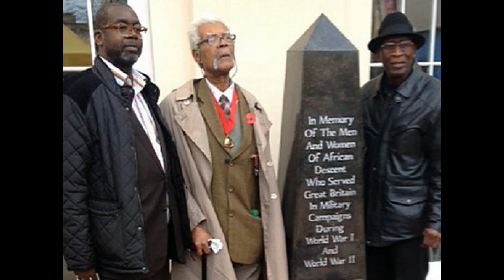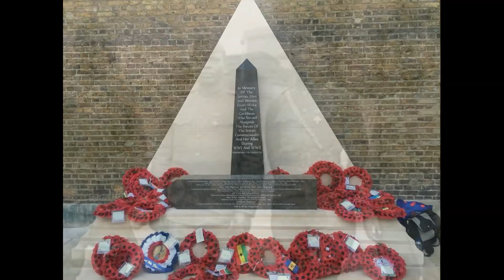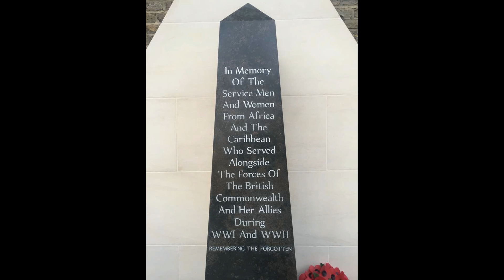African & Caribbean War Memorial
The African and Caribbean War Memorial started as a tribute project to ex-RAF Caribbean veterans of World War 11 (WW2) who arrived on the MV Empire Windrush in 1948, and was an extension of the commemorative plaque and sculpture scheme run by the Nubian Jak Community Trust to highlight the historic contributions of Black and minority ethnic people in Britain. The memorial was originally to be placed at Tilbury Docks, as part of the centenary commemorating the outbreak of World War 1 (WW1); however, as the project began to evolve into a larger tribute that included both world wars and commemorated servicemen and women from both Africa and the Caribbean, it was agreed by the memorial recipient – the Port of Tilbury – and the project organizers that a new more accessible location needed to found.
After exploring a number of potential sites, including the National Arboretum in Staffordshire, London’s Southbank, and Peckham Square also in London, and having consulted local stakeholders, the Trust finally settled on Windrush Square in the heart of Brixton, South London. The area has a strong connection with African and Caribbean culture and history, since the arrival on the MV Empire Windrush at Tilbury Docks, near London, on 22 June 1948, bringing the first large group of West Indian migrants to the UK, among them many former servicemen. The arrivals were temporarily housed in the Clapham South deep shelter in Southwest London, about two miles away from Coldharbour Lane in Brixton. Many only intended to stay in Britain for a few years, and although a number returned to the Caribbean, the majority remained to settle permanently.
The African and Caribbean War Memorial was temporarily displayed outside the Black Cultural Archives, No. 1 Windrush Square, Brixton, at 11 minutes past 11am, on 11 November 2014, at an Armistice Day ceremony marking the First World War Centenary.
The African and Caribbean War Memorial was designed by Jak Beula of the NUbian Jak Community Trust. It consists of two 6-foot obelisks made from Scottish whinstone, weighing approximately 0.75 tons. It is inscribed with the name of every regiment from Africa and the Caribbean who served in World War I and World War II, as well as where they served, and when. It also includes a pyramidal plinth made from Ancaster stone and weighing just under 1.5 tons (combined weight 3 tons). The memorial is supported by Lambeth Council, Department of Communities and Local Government, Her Majesty's Foreign & Commonwealth Office, Heritage Lottery Fund, Black Cultural Archives, Madstone Limited, Association of West Indian Personnel and a number of community stakeholders.